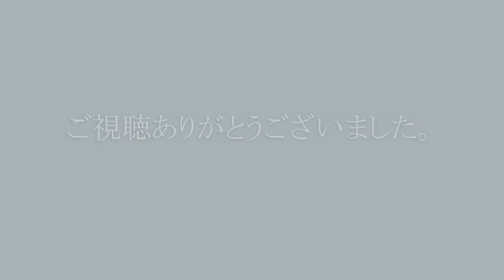優しい心のウォンバット フク君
オーストラリアに棲息しているウォンバット、草食系の生き物でその顔
立ちから人に好かれる動物で、私もその一人です。ウォンバットはその行
動からおとなしく、優しい性格の生き物として、保護動物となっています。
　3月13日に私が、五月山動物園に行きますと、フク君の動きを見て、目
頭が熱くなり、ウォンバットの優しい一面を見ることができました。
　フク君の優しい仕草をどうぞ見てください。